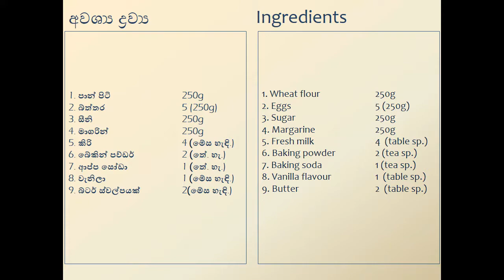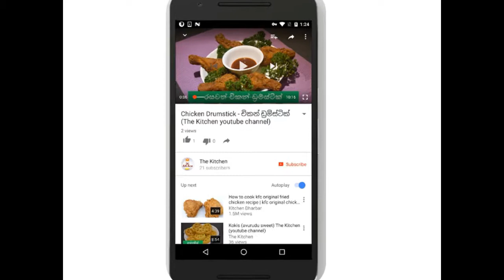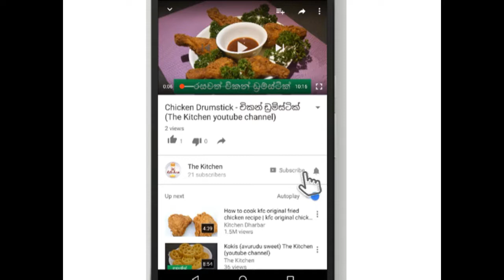Butter Cake (The Kitchen youtube channel)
This is the basic way of making a butter cake. It’s easy to make and very delicious. This can be used to do an icing and bring to the party table. This is the first cake to try for a one who is new and ready to bake the first cake. Hope you enjoy making and serving this.